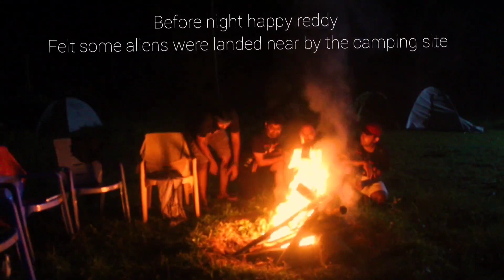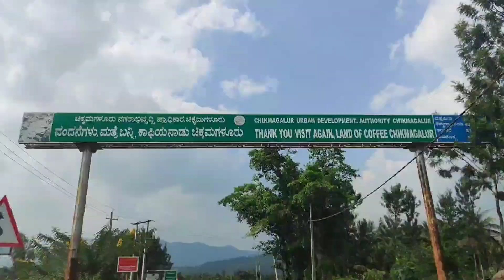CHIKMAGALUR VLOG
Random short trip to Chikmagalur#
Happy reddy&co is the team name...
Completely shot with one plus7 hand held.

.original tracks used in the video:
1)Baba nadaswaram by A.R Rahman
2)swagatham suswagatham album:ee nagaraniki emaindi music composed by Vivek sagar
3)Aandavan kattalai
4) NEELAKASHAM PACHAKADAL CHUVANNA BHOOMI